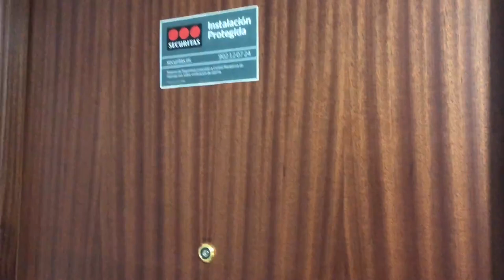Анти обзор. Студии Torremoinos 55000-59000 евро.Недвижимость в Испании коста дель соль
✅Он Лайн Агентство по недвижимости в Испании открыто. Буду ждать вас во вторник и четверг в 21:00 мск. Обсуждать будем разные темы, не только как купить дом в Испании. или продажу недвижимости в испании, но и нововведения, вопросы эмиграции, да много чего есть, обсудить.

Все о недвижимости в Испании, покупка, аренда, получение пассивного дохода

ссылка на покупку курса по Испанскому языку

Так же написав в чате.

Инвестиции, покупка, аренда недвижимости в Испании.
Видео просмотры по вашему заказу и выбору до приезда в Испанию. Оформление сделки от начала до получения ключей.
Полное сопровождение

👩‍🎓Он лайн Школа Профессионального Покупателя Сам себе Риелтор.
🏡Для тех, кто планирует приобрести
недвижимость без посредников, с минимальными  расходами

информацией.

Купить квартиру в Испании.
Как купить квартиру в Испании?
Как купить бунгало в Испании?
Как купить виллу или дом в Испании?
Как получить вид на жительство  в Испании?
Какие нужны документы для покупки недвижимости в Испании?
Как оформить ипотеку в Испании?
Какие расходы на содержание недвижимости в Испании?
Важные моменты, которые должен знать каждый покупатель недвижимости в Испании.
Какая она, жизнь в Испании?
Какой он, отдых в Испании?
Что нужно знать при переезде в Испанию?
Какие расходы на проживание в Испании?

И другие вопросы вы можете задать во время прямого эфира.